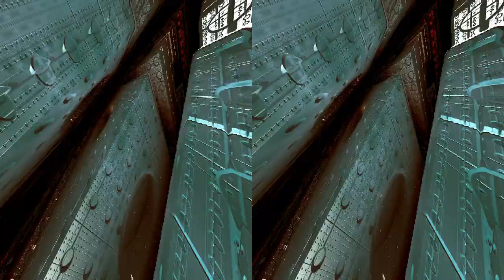3x3dex4k - Still # Hochenergiephysik | 3D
3D demopack released in march 2012